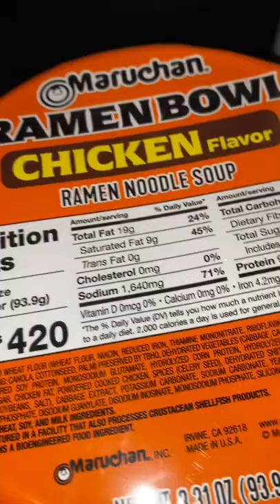Girl in the striped pajamas (FULL MOVIE)